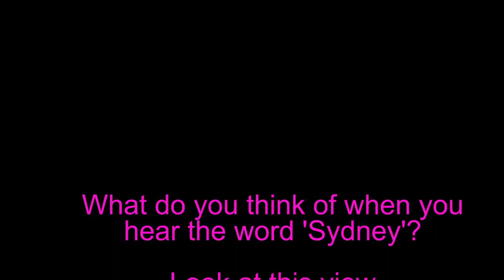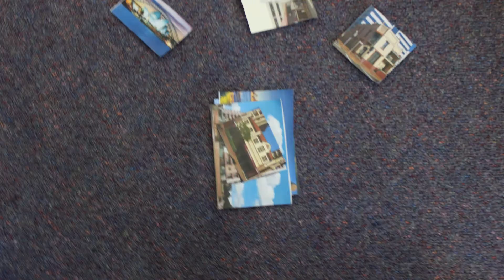City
CBD or Suburbs?

This short film was made to be viewed on tablets for audience members sitting on a balcony at the Museum of Contempo